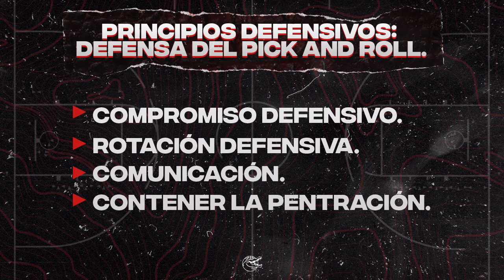La Piel del Cocodrilo | Capítulo 4 | Defensa de Pick and Roll